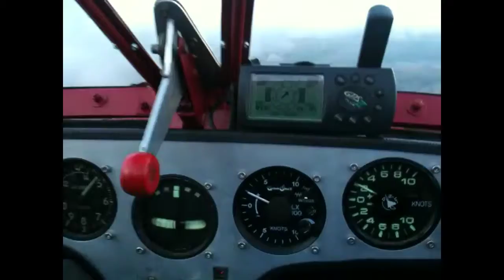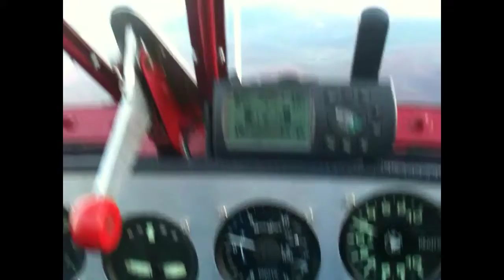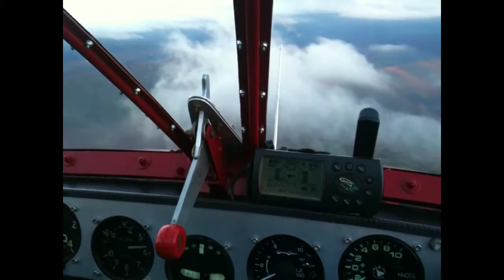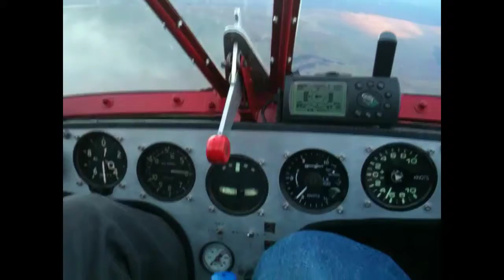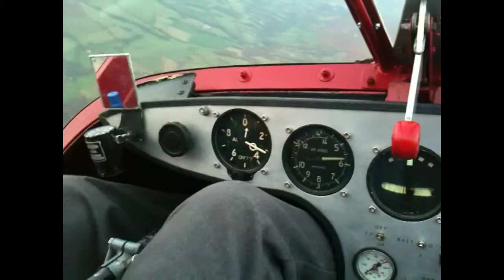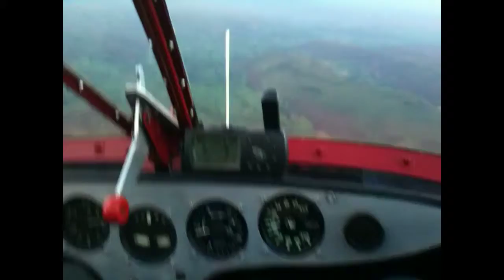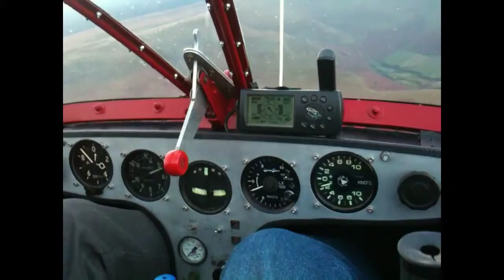Oct 7, 2010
Wave flight at Talgarth in slingsby T49 Capstan then landing through the Rotor